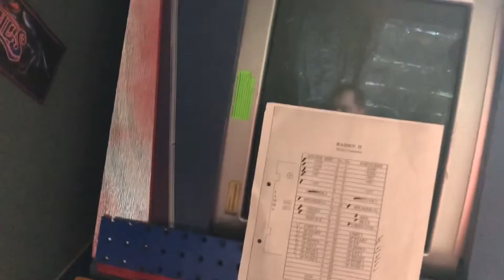Arcade Renovation Part 1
New paint on the walls, and showing some improvements.